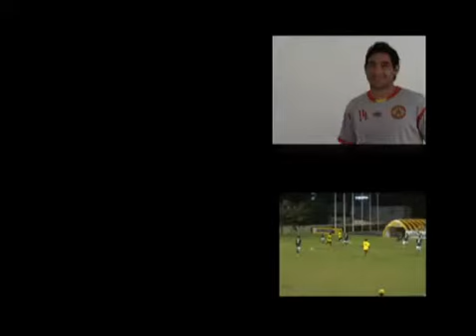Atlético Sorocaba 1 x 0 Palmeiras B - Melhores Momentos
Melhores momentos do jogo entre Atlético Sorocaba 1 x 0 Palmeiras B, válido pela 3º rodada da Copa Paulista de 2012 realizado em 25/07/2012 no Estádio Walter Ribeiro em Sorocaba.